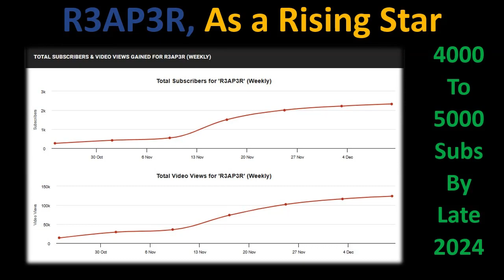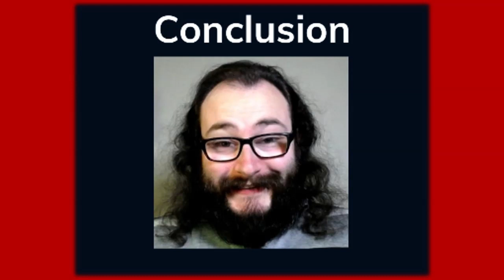My Thoughts on R3AP3R (Rising Stars #522)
Link to @Yoboyzbb Best of Luck to You & Have a Great Day